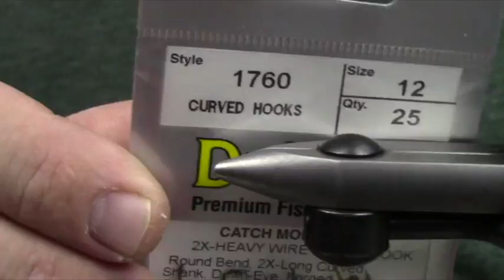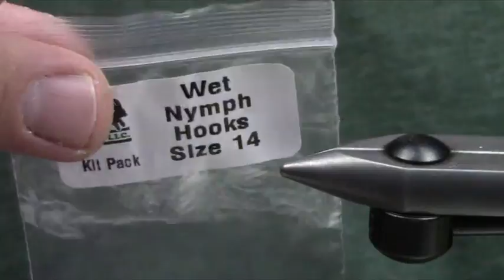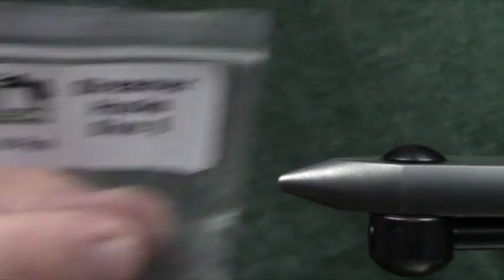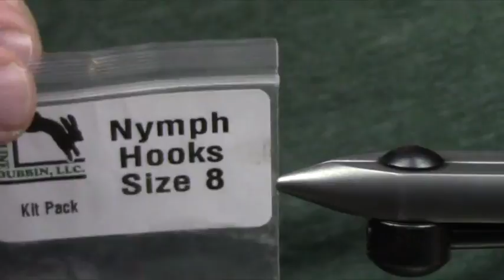Loon Live January 19, 2017 (Fly Tying 101 Episode: 3)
Fly Tying 101 Epiosde: 3
Bucktail Streamer, Girdle Bug, TP's Little Nymph Thing, Darian's Kool Kat Soft Hackle & Pheasant Tail Nymph
(Recorded 01-19-17)